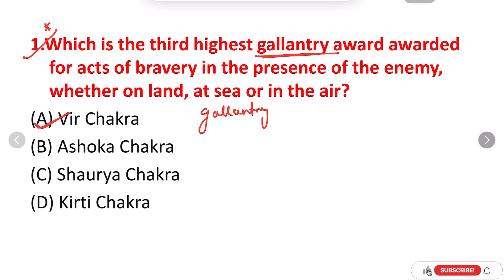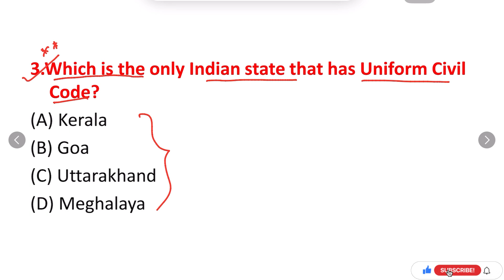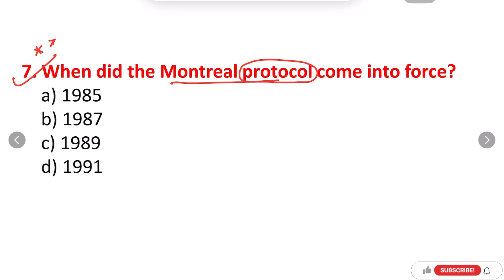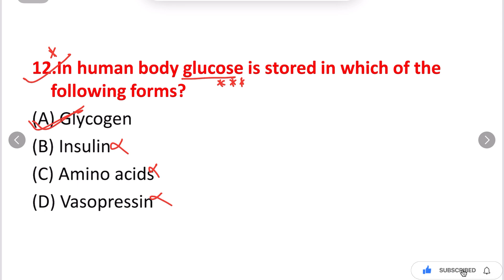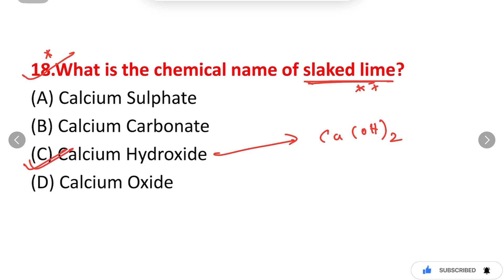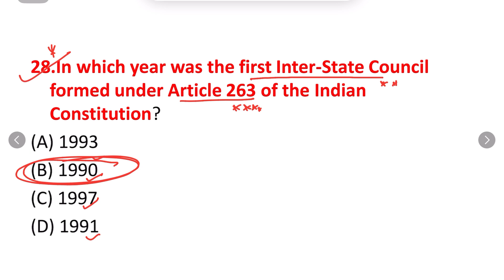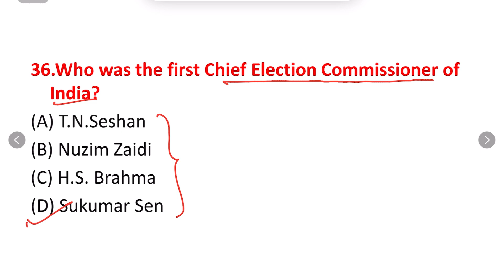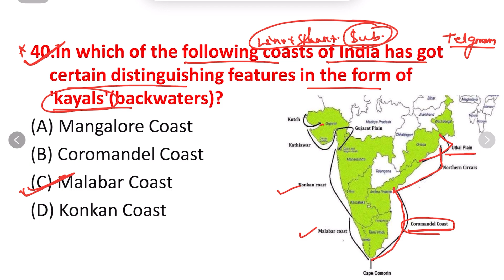Odisha Top Gk For Foresters Forest guard | ନିଶ୍ଚିତ ପରୀକ୍ଷା ପୂର୍ବରୁ ଦେଖନ୍ତୁ |Crack Govt. Exam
For pdf join Telegram Odisha history and related to indian freedom struggle fullycovered.All previous year Odisha exam questions Exam OPSC OSSC OSSSC ODISHA ALL EXAM